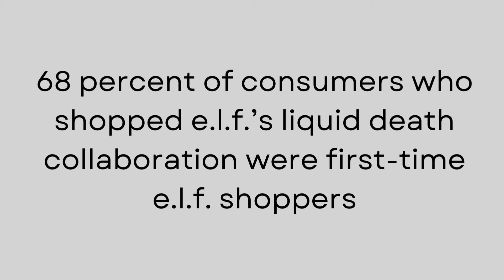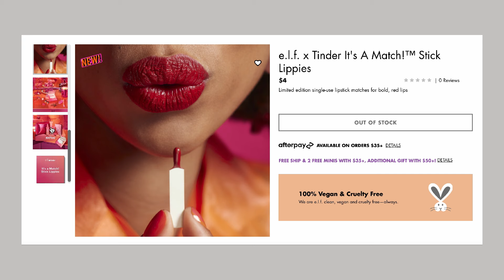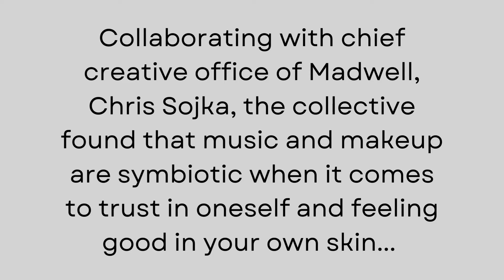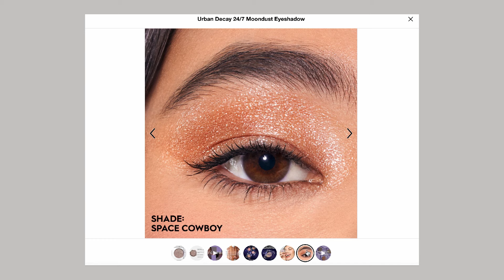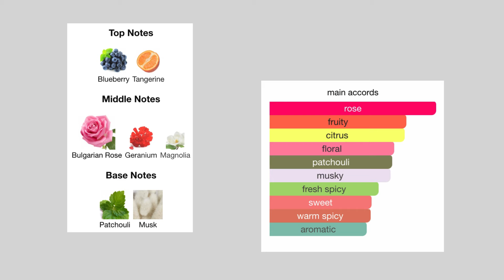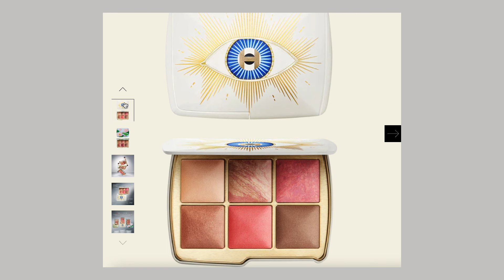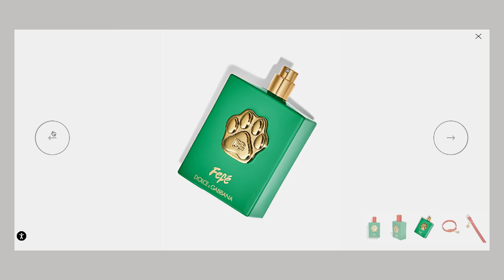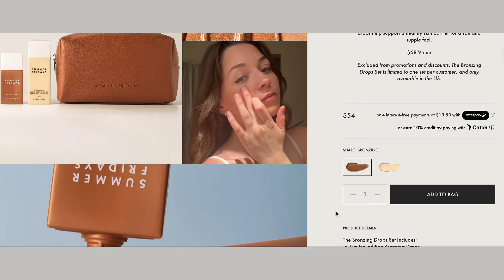Criticizing new makeup for 25 minutes straight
NEW BEAUTY LAUNCHES: Purchase or pass?

Some photos and information from Trendmood1 and PointClickVibes on Instagram.

PRODUCTS MENTIONED:

e.l.f. X Tinder

Anastasia Bevely Hills Mini Spice Palette: coming soon

Patrick Ta Holiday Blush Duo: coming soon

Milk Makeup The Face Glue: coming soon

WHAT I’M WEARING:

Eyes: Urban Decay Space Cowboy
Lips: Milani Fruit Fetish Lip Oil in “Blackberry Agave”
Nails: Quickies
Earrings: Kendra Scott

TIME STAMPS:

0:00 intro
0:23 elf is being weird
4:52 products that should probably be renamed
10:53 packaging I’m drooling over
14:55 well, duh…
18:19 April fools in September
19:26 things I actually want
23:16 other stuff...

FAQ:

What is your skin type? Dry, sensitive, acne-prone